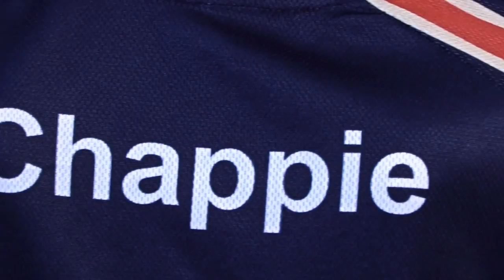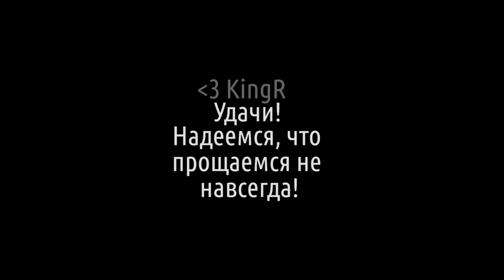Team Empire 2017 by Seagate. Good luck KingR!